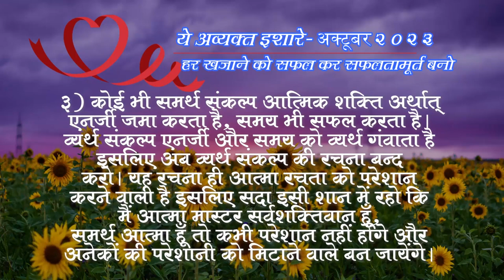03 Oct 2023 अव्यक्त इशारा Avyakt Ishara